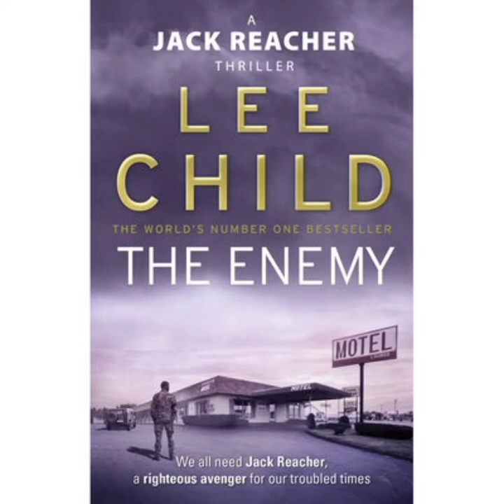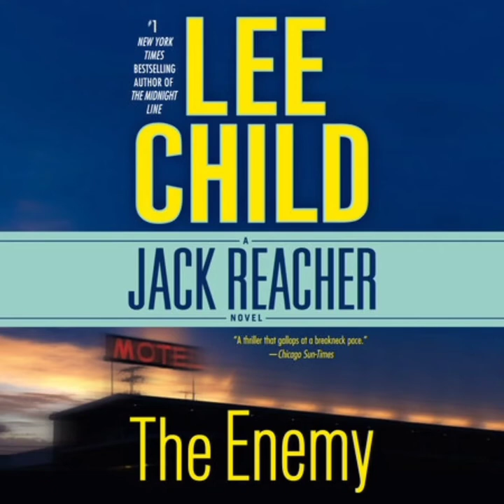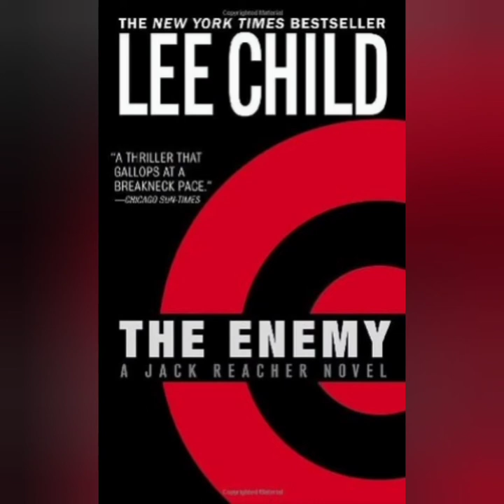The Enemy | A Jack Reacher Novel by Lee Child | Book Review 📚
Every day I try and put out new content. The topics are random. Usually Entertainment or Pop Culture( Movies, Music, TV series, Book Reviews) but sometimes I dive into philosophy, politics and crazy stories from my questionable youth.

Daily BS (Basically the Audio-Only Version of this Youtube Channel)